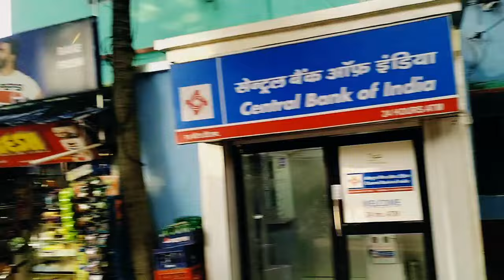jamtara famous papdi chaat// pawan anjali// pawan anjali vlog video// new vlog video video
pawan anjali
pawan anjali youtube channel
santali video
santali video 2024
pawan anjali vlogs video
pawananjali youtube channel
pawananjali video
pawananjali block
pawan anjali new santali video 2023
pawan anjali hindi
vlog
family vlogs
vlogs
shadi vlog
daily vlogs
shadi vlogs
family vlog
new santali video 2024videos
1st vlogs video
vlog video views kaise badhaye
my frist vlogs video
my first vlog 2024
short vlog video kaise banaye
daily vlog
indian vlog
my frist vlogs 2024
how to my frist vlogs video
my frist vlogs video viralvlog
cinematic vlog
how to vlog
tokyo vlog
japan vlog
travel vlog
my first vlog
how to vlog video editing
vlog video,video editing
learn online video
how to make a vlog
shooting real estate video with iphone
how to switch camera while shooting vlog
how to vlog with a phone
travel video
how to shoot cooking video
cooking videos
how to vlog for beginners
how to make a youtube